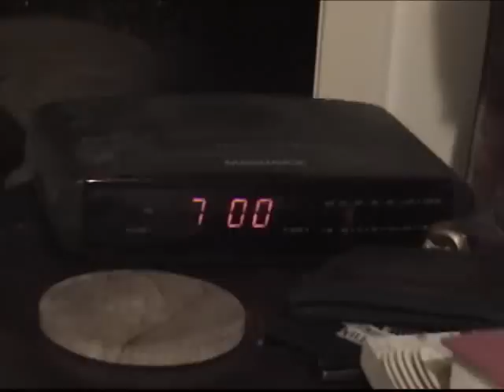(Livin' in) Desperate Times - from TWO OF A KIND - Olivia Newton-John Cover by Emmett Glenn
"(Livin' in) Desperate Times" from the TWO OF A KIND - Olivia Newton-John Cover by Emmett Glenn